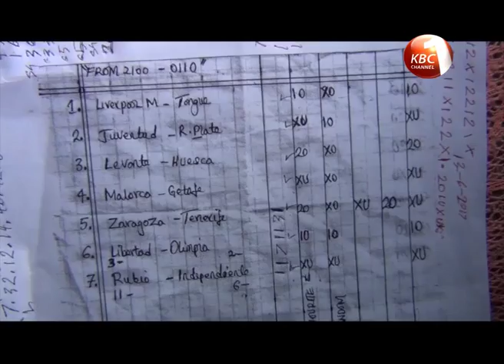Sixty Year Old Stephen Kirui from Bomet county wins Mcheza Jackpot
Stephen Kirui from Chesoen village in Bomet county has joined the millionaires club after the winning theMcheza Jackpot.The 60 year old man learnt of his good fortune on Thursday morning following a draw conducted by the betting company.